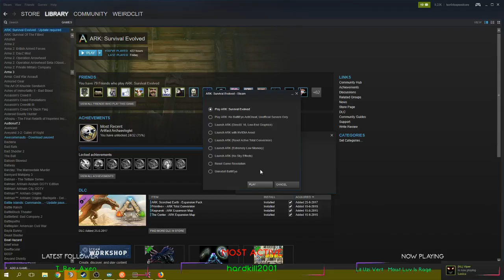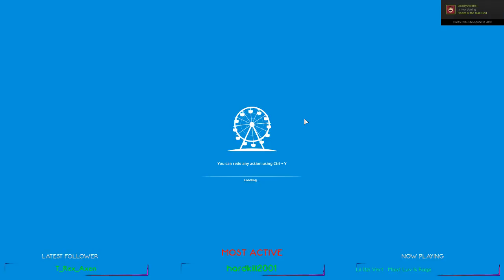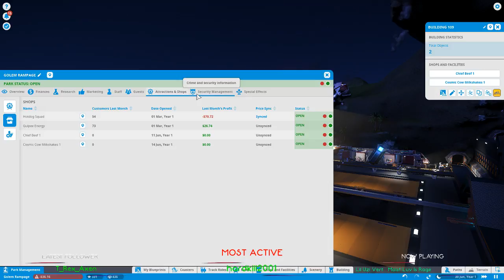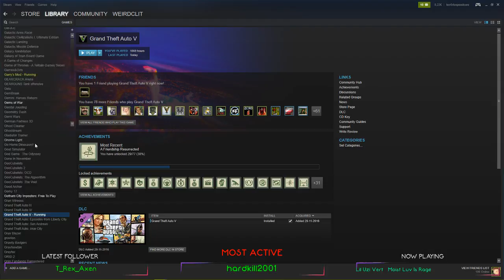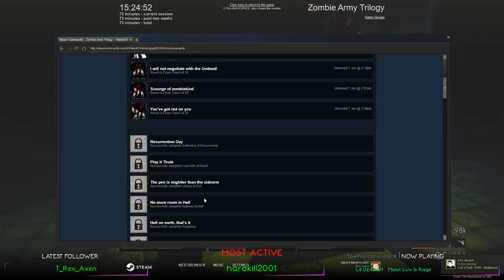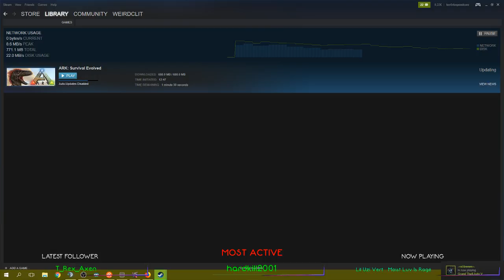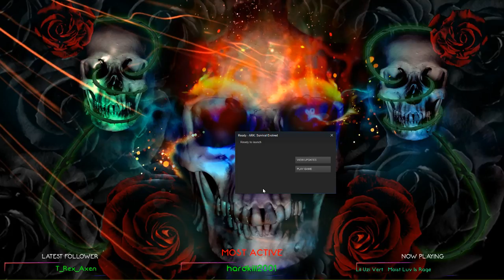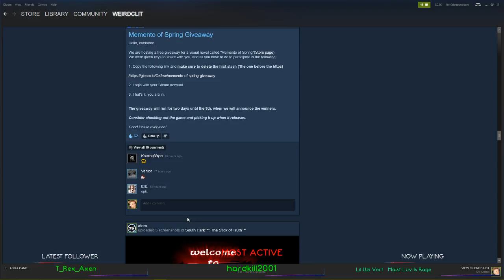Killing Floor 2 - Tragic Kingdom - HoE | Planet Coaster | Zombie Army Thrilogy | And some Ark.